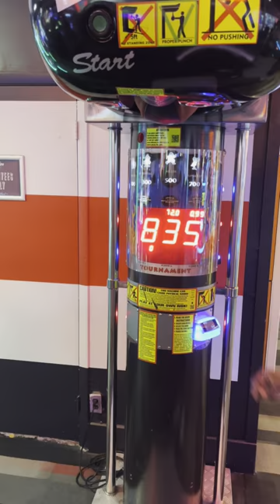(Part 2) Lavish Boy Tries The Punching Machine